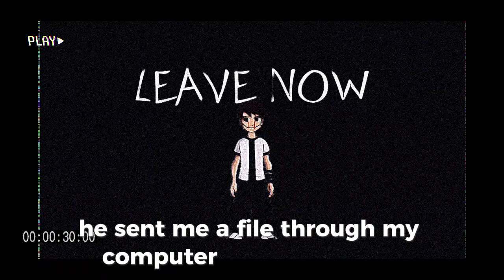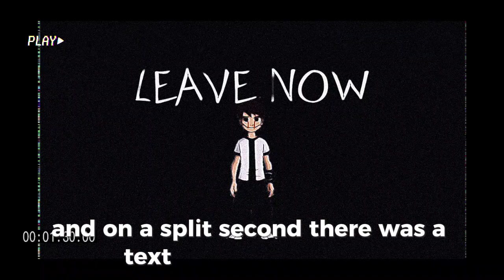Depressed Ben-Ben 10 Creepypasta [My Creepypasta] (READ THE DESCRIPTION!)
Hey guys heres another Ben 10 Creepypasta,a little fun fact this is kinda based on True story,my experience,and I can talk about it in my next video if you guys want🙌

Music in the background: Scent Of The Night,Extinction-by: @Myuu

About me:
Youtuber📹📸
Content Creator📽🎥
Vfx Artist🖥🖱
Comic Maker💥🗯💭📖📚
Game Developer🎮🕹

Apps used:
Capcut

vilgax
upgrade
Ben 10 Classic
Invest
Revenue
Upgrade
Ben 10 XLR8
Ben 10 Waybig
Ben 10 Alien X
Ben 10 Classic Omnitrix
Ben 10 Omnitrix Real Life
Ben 10 Swampfire!
Ben 10 Eatle!
Ben 10 Kevin
Ben 10 Frankenstrike
Ben 10 DNAliens